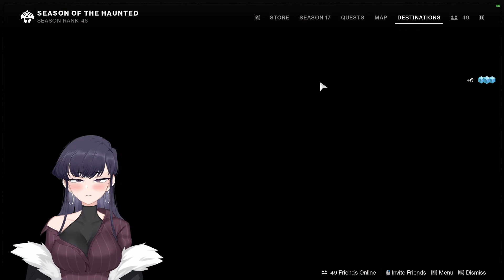Destiny 2: Bound in Sorrow Week 5. Ghaul returns?? Sever - Rage